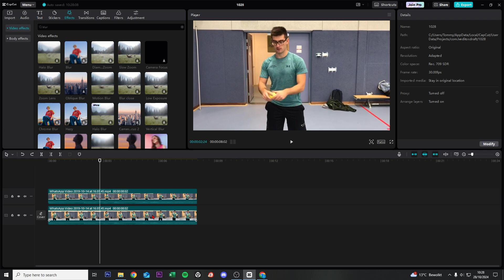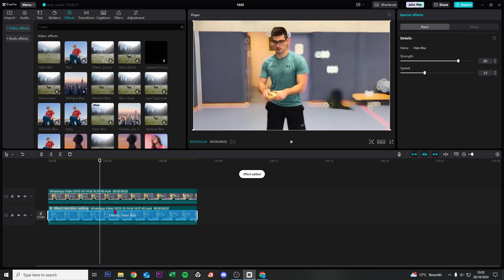How To Blur in CapCut PC - Easy Guide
How To Blur in CapCut PC

In this comprehensive tutorial, we will guide you through the process of blurring images and videos using CapCut on your PC. Whether you are looking to enhance your video editing skills or simply want to add a professional touch to your projects, this easy-to-follow guide will provide you with all the necessary steps. Join us as we explore the features of CapCut and demonstrate how to effectively apply blur effects to your content.